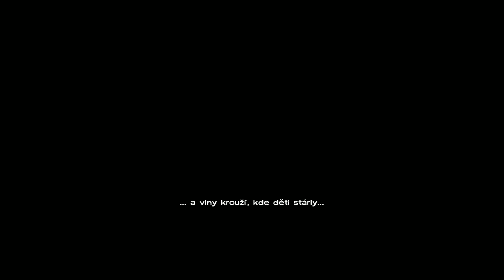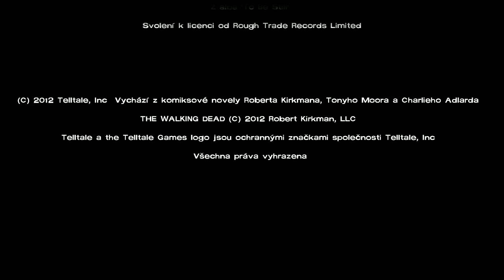Let's Play Česky - Walking Dead Ep.5 #3 "The End"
Dnes to vše skončí, první díl the walking dead je za námi. A jak to dopadne? Na to už se budete muset podívat sami. Příště nás čeká The Walking Dead 400 days (což by mělo vyjít na 3 díly) a pak už konečně The Walking Dead 2

Hudba v outru:
To the Moon OST - Born a Stranger